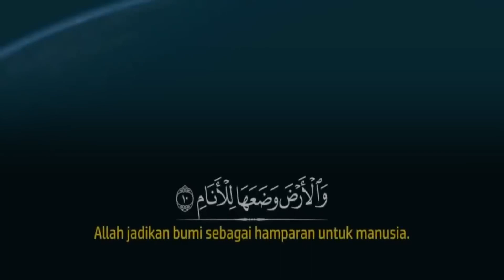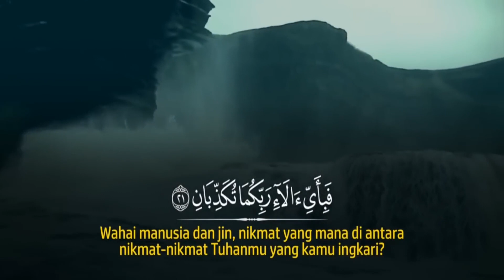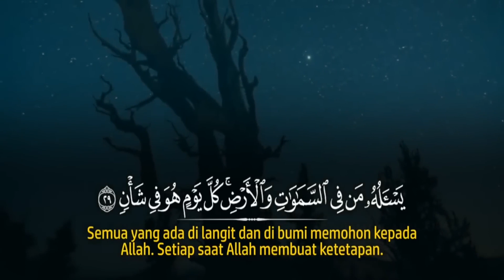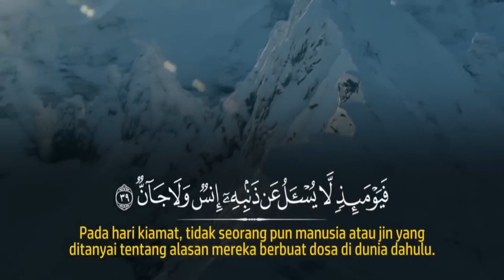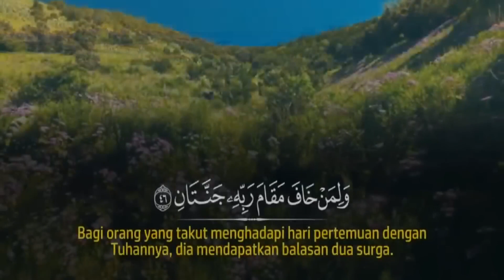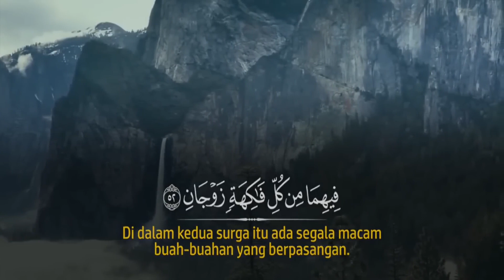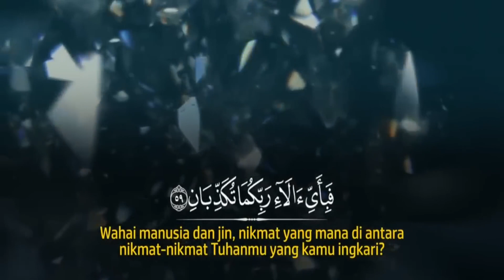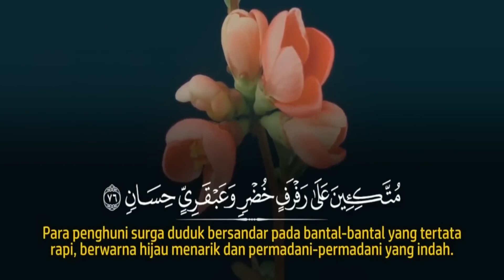Surah Ar Rahman - Zain Abu Kautsar